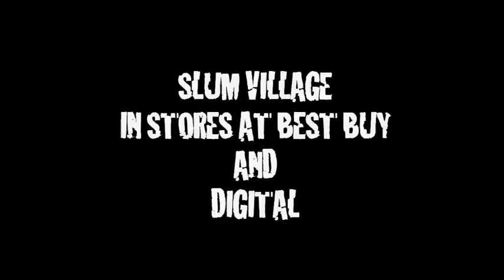YOUNG RJ AKA SEVENTH SON FEAT VICE "SHINE"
YOUNG RJ AKA SEVENTH SON FEAT VICE